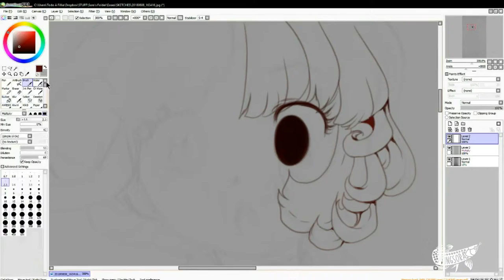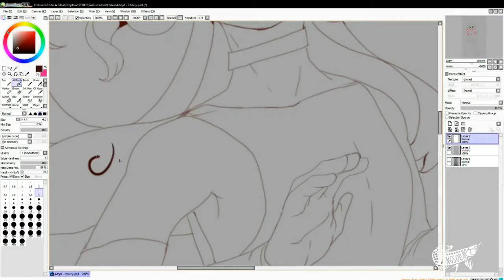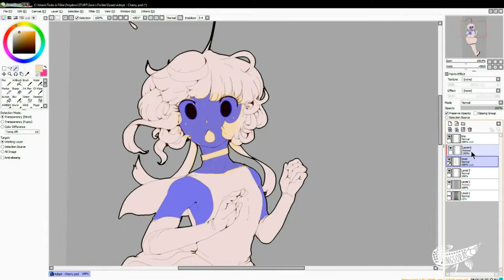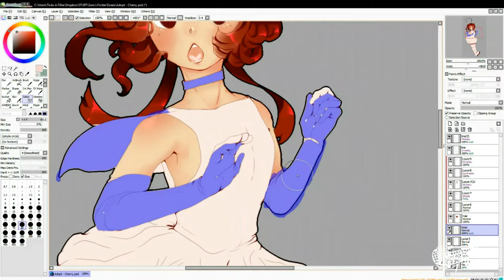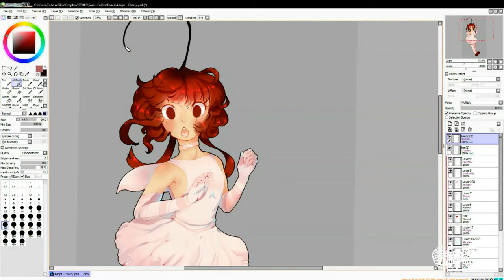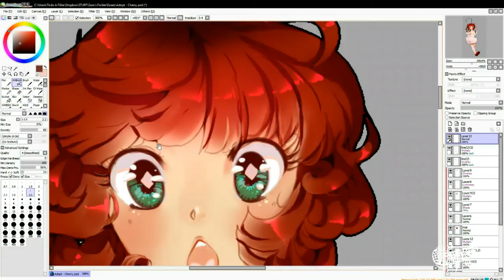[SpeedPaint] Cherry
I was inspired to do a human design, as of late its been creatures! My friend has been playing a game called Food Fantasy notsponsored, It really inspired me, I hope to do a few more- this girl is still up for grabs! for now, enjoy the speed paint- I used an airbrush technique.

Subject: One Off Adopt, Cherry!
Duration:  1 hour 15 minutes
Tools:  Sai Painter,  CC6
Recording Tools: NCH Video Pad Professional
Completed Piece:

▼ MUSIC

Kagi
Itadakimasu

Kagi
Ran Ran Fantasy (ランランファンタジー)

Speedpaints go out on Mondays and Thursdays!